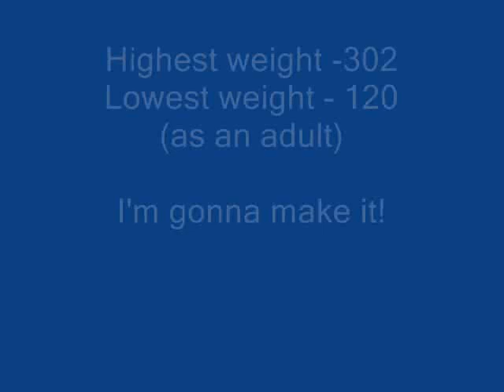Photo Album - Fat and Skinny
I promised a photo album, so here it is.  YES its embarrassing, but I'm putting this up here to help you see how much the nutrition and exercise changes have helped.  Maybe you'll get motivated too, and decide to stay here on earth a few years longer.

Highest adult weight 302
Lowest adult weight - 120

I'm gonna make it guys!! So can you!